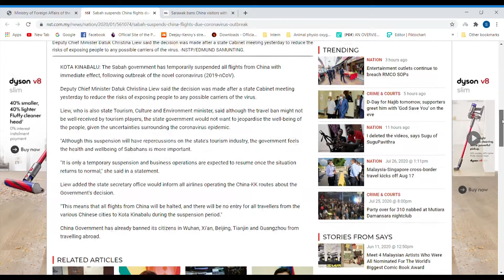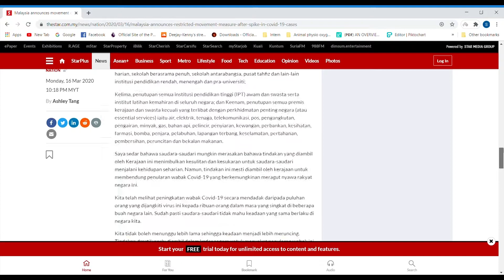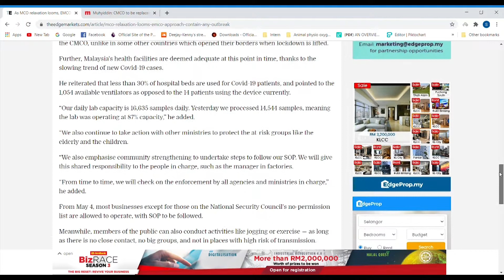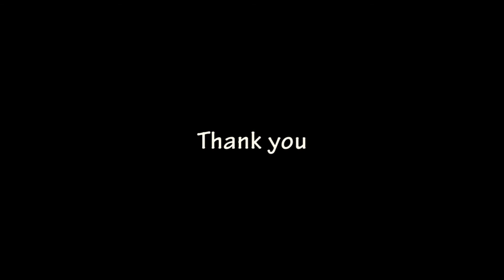New Tech Group Project Presentation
SSK3054-New Technologies of Human Communication

Group Project Presentation:
1. COVID-19 timeline in Malaysia,
2. Social impacts of COVID-19
3. Economic impacts of COVID-19,
4. Roles of communication technology

Presented by Cutie Pie Team